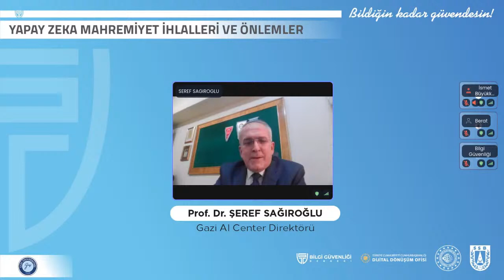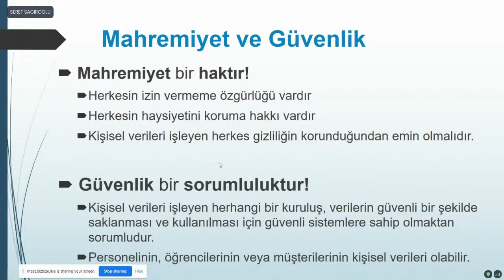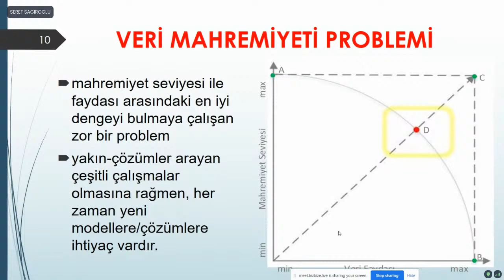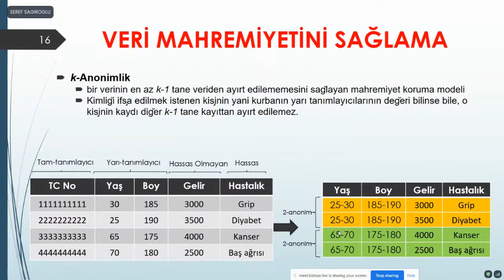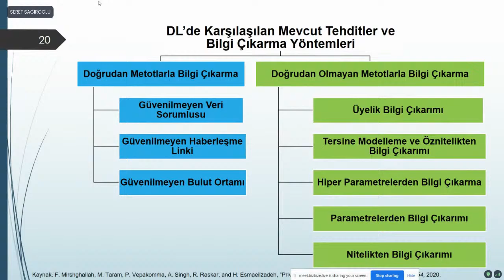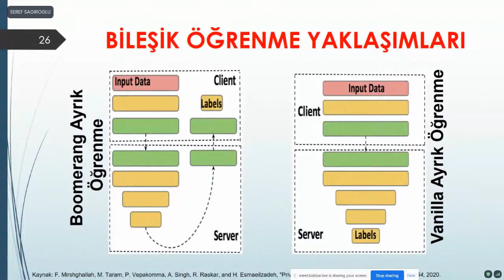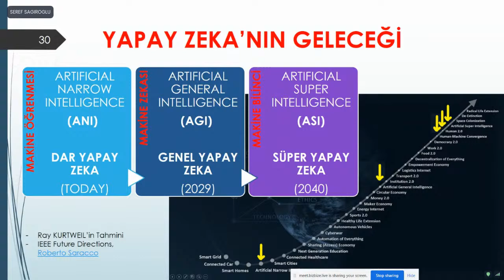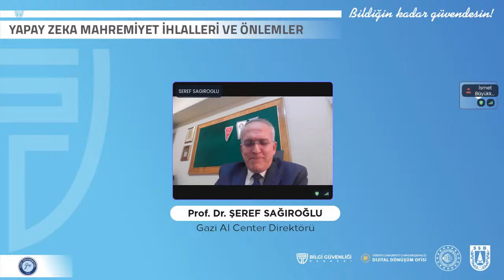BİLGİ GÜVENLİĞİ SOHBETLERİ - 5 / Yapay Zeka Mahremiyet İhlalleri ve Önlemler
Konuşmacı
Prof. Dr. Şeref SAĞIROĞLU
GAZİ ÜNİVERSİTESİ  AI CENTER DİREKTÖRÜ